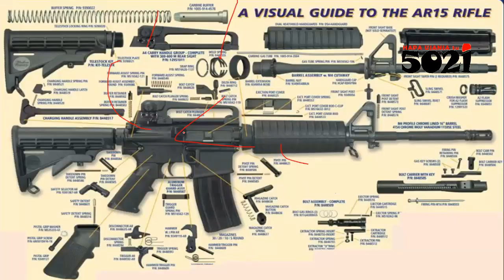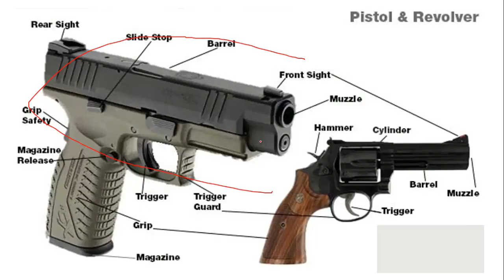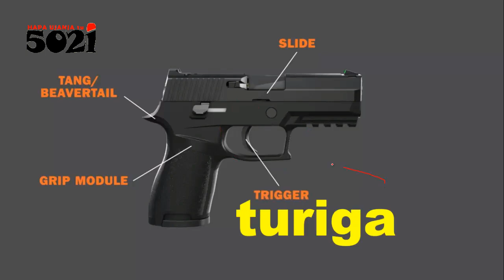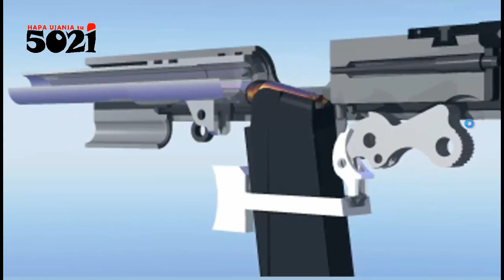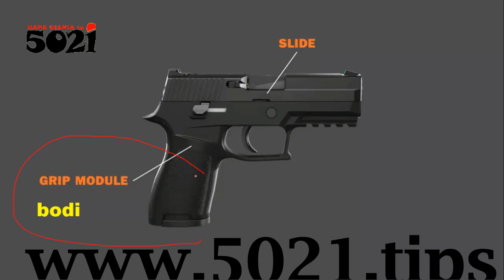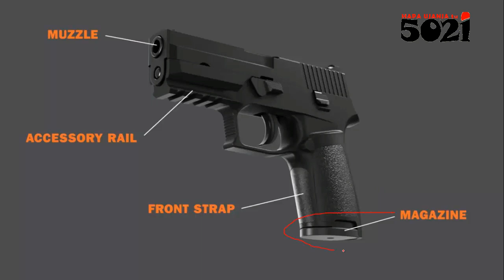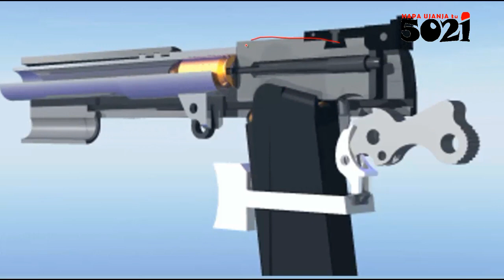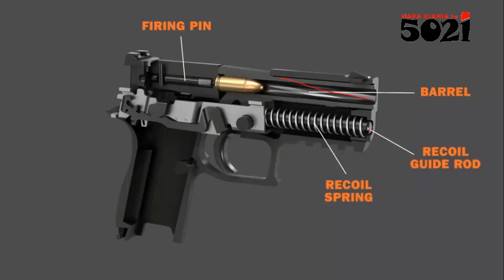FIREARMS' parts & their functions (semi-AUTO pistol), with tips on it's spare parts & accessories!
Standard pistol used in demonstrations with examples of how other modified's be like! Alafu tena ukumbuke Our nonsense is always for knowledge purposes, yaaani HapaUjanjaTu!